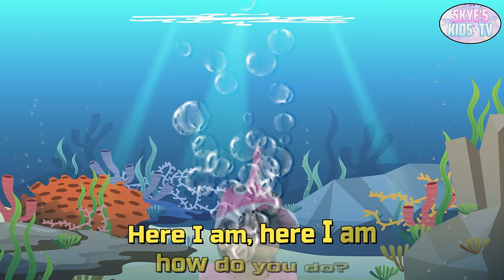BABY SHARK FINGER FAMILY SONG (2021) | Children Song | Pinkfong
Let's sing and Dance with the Shark Finger Family!

Daddy shark, daddy shark, where are you?
Mommy shark, mommy shark, where are you?

Daddy shark

Mommy shark

Grandpa shark, grandpa shark, where are you?
Grandma shark, grandma shark, where are you?

Grandpa shark

shark finger family
baby shark finger family
shark family
baby shark doo doo doo doo
baby shark
baby shark song
finger shark
finger family shark
shark dance
Baby Shark
baby dance
shark song
dance for kids
daddy shark
mommy shark
grandpa shark
grandma shark
sing along with baby shark